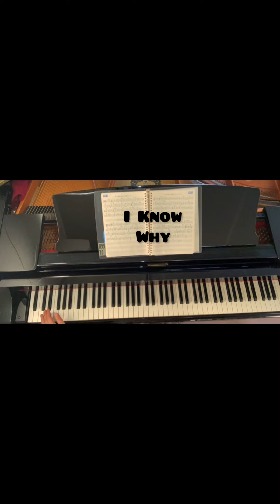I Know Why• Kazuhiro Omori (p, b)